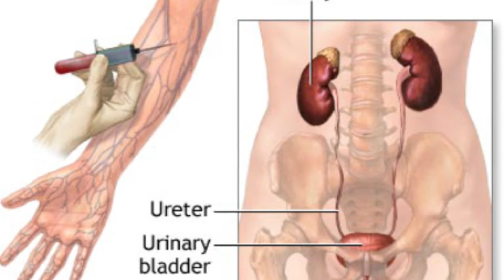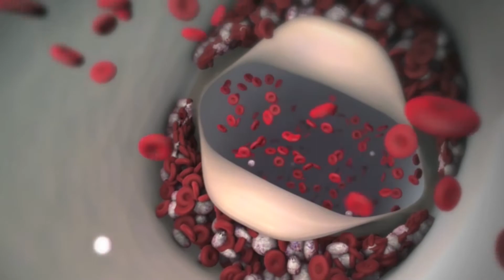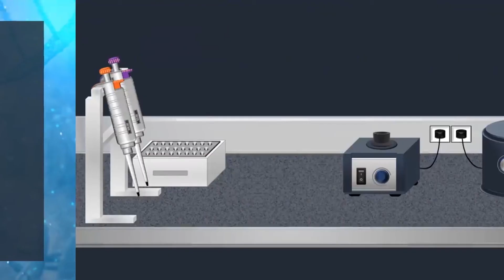11 test after corona positive or You must 11 test after covid 19 | করোনা হলে ১১ টেষ্ট করা জরুরী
Coronavirus disease (COVID-19) is an infectious disease caused by a newly discovered coronavirus. If you are corona positive then you need to test 11 or doctors are suggest to 11 test when you covid 19 positive.
Though most people who fall sick with COVID-19 will experience mild to moderate symptoms and recover without special treatment. But it is good if you follow the doctor advice.

পরিবারের সবাইকে নিয়ে দেখার মতো এ চ্যানেল এ আপনাদের সকলের সহোযোগিতা চাই। প্লিজ সাবস্কাইব ও লাইক করুন।